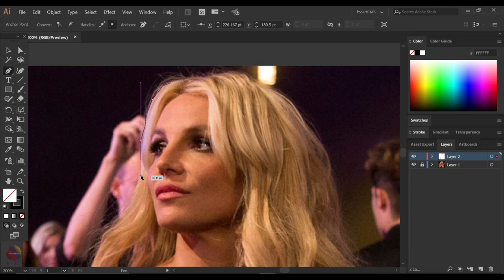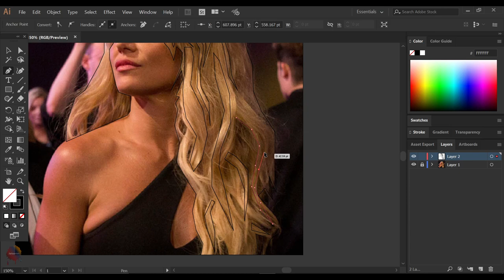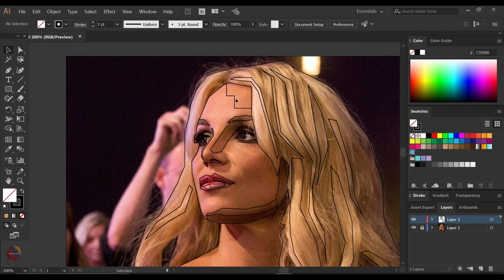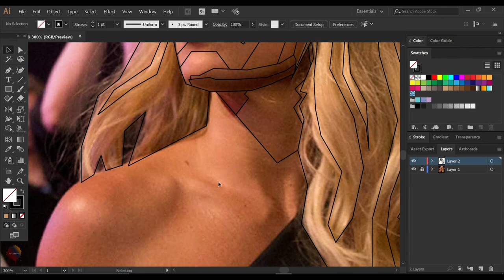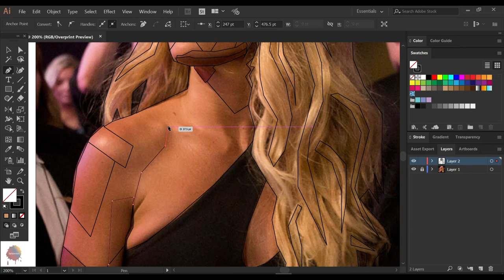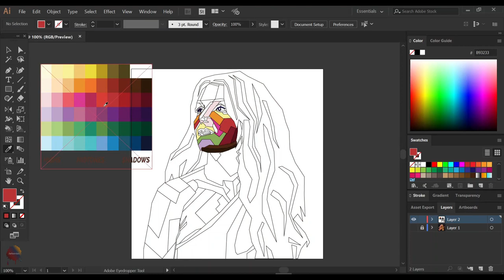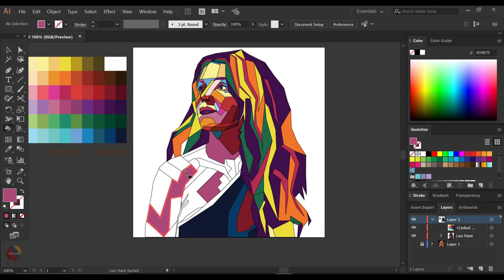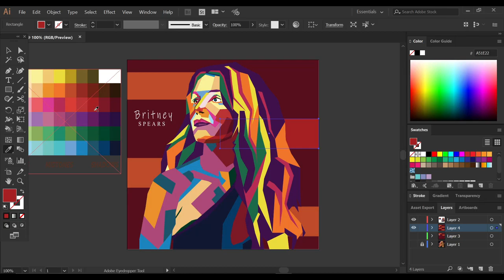WPAP - Britney Spears | Digital Art | Adobe illustrator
►Digital Art◄
Britney Spears | #21